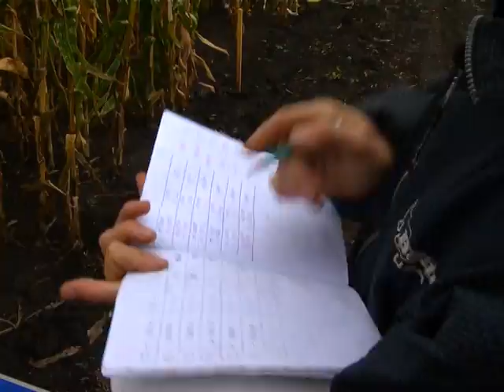Ryazan Demeshin Kukurusa